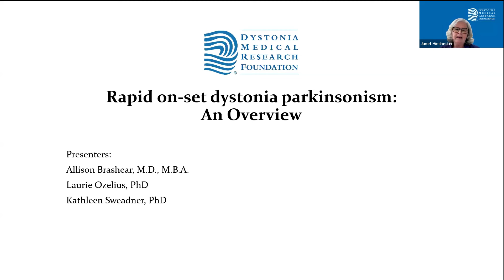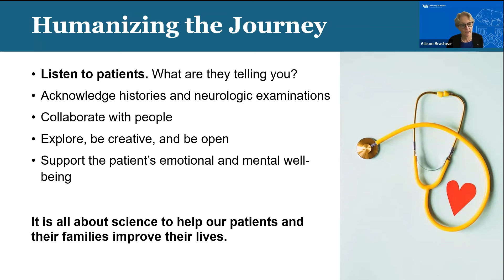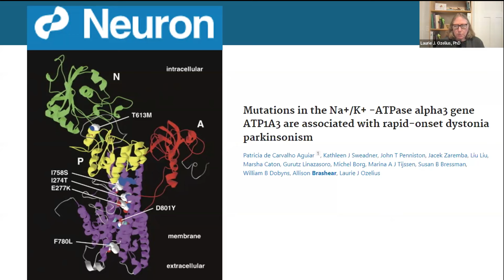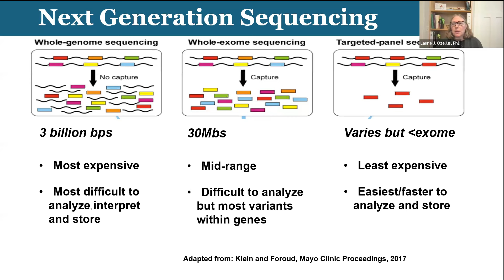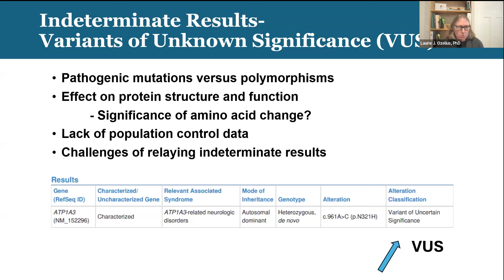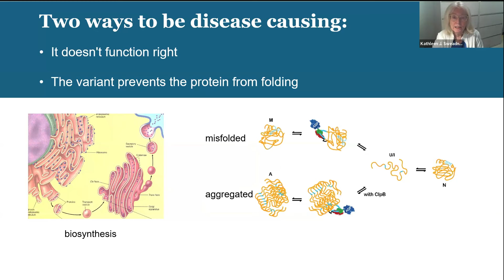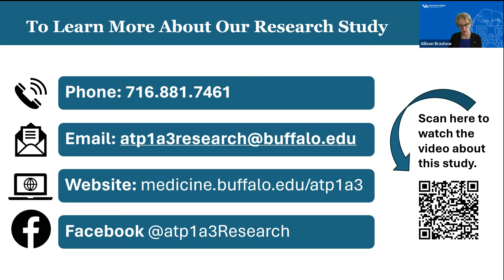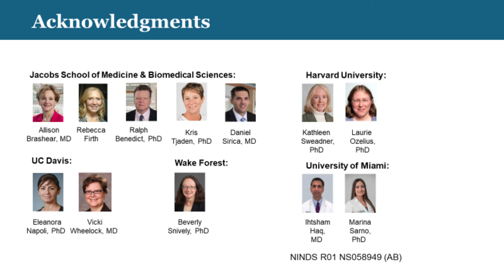Rapid On-Set Dystonia Parkinsonism - An Overview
Join us for a conversation about rapid on-set dystonia parkinsonism (RDP) with our panel of experts.